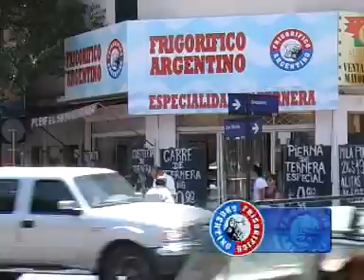La Posta Nº 233 Primer Bloque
Caceria de Pato en el Norte de la Provincia